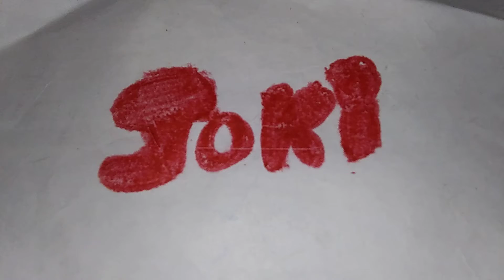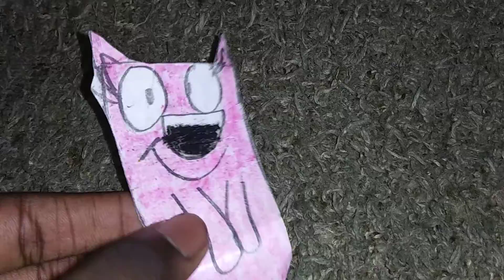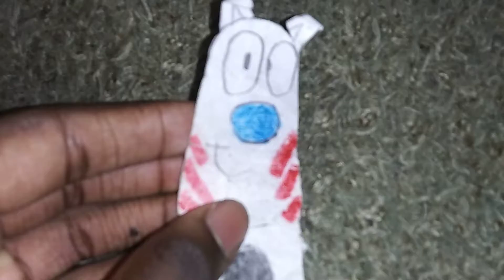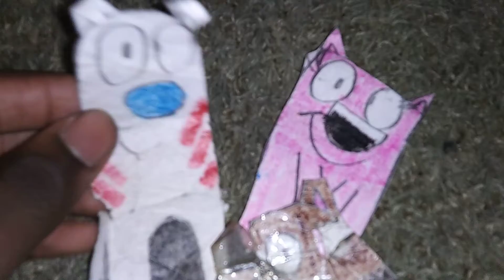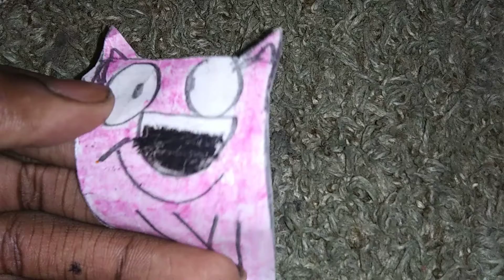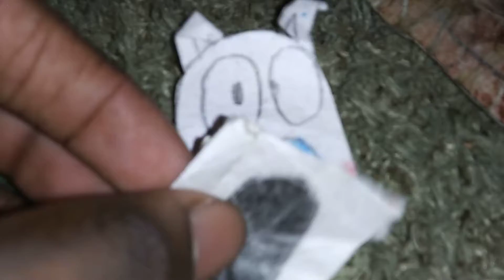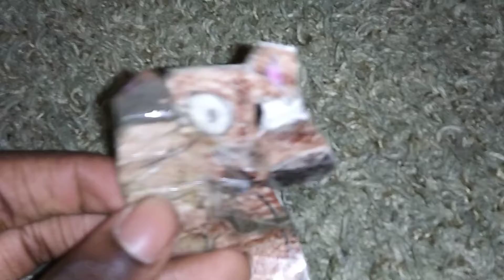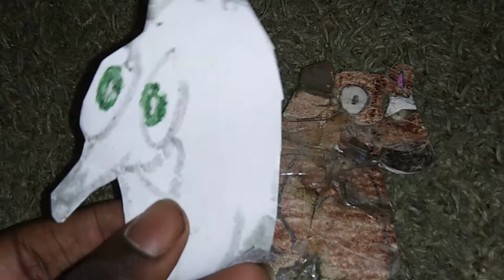Soki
Season 7 Episode 50 Apperhenslvely Meeting. A time of meeting is starting. Cannon must have Soki takes place of it.